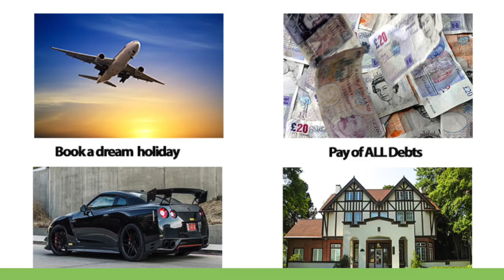Sequence Multiplier Horse Racing Bet REVIEW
Sequence Multiplier tips service REVIEW

This product and Paul Peters expertise are all you need!
Exclusive tips are the culmination of extensive knowledge and experience after many years of working alongside some of the best minds in the bookmaking industry. If not for Paul Peters unique expertise and critical thinking abilities he would not have made six-figures last year!